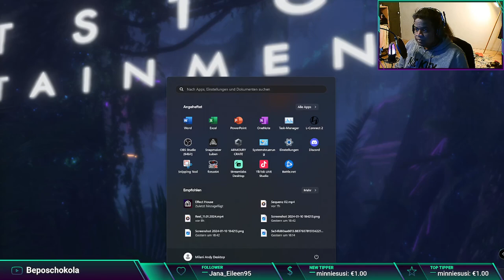Let's play Avatar Frontiers of Pandora Part #06